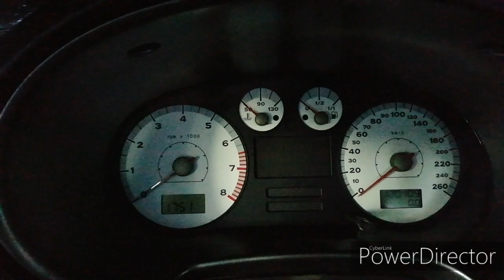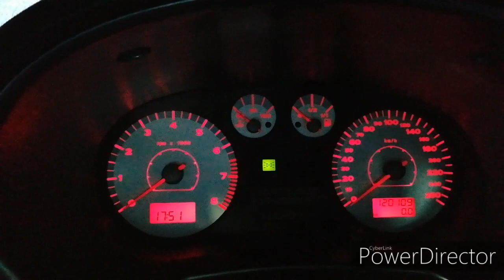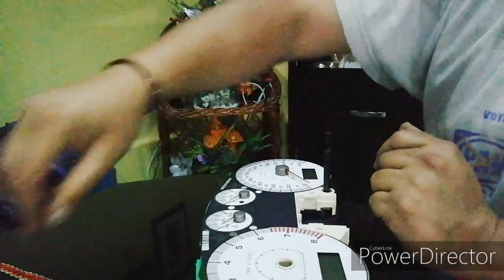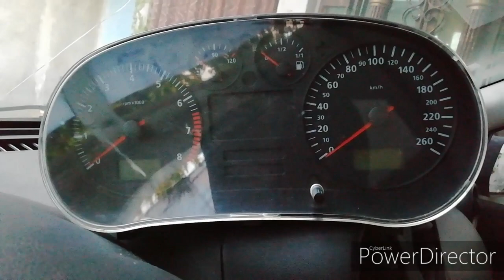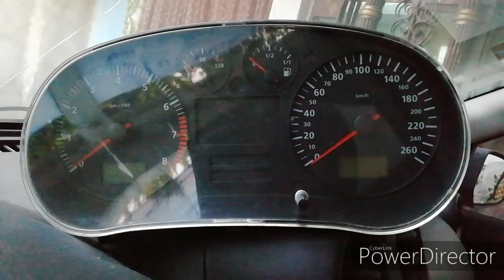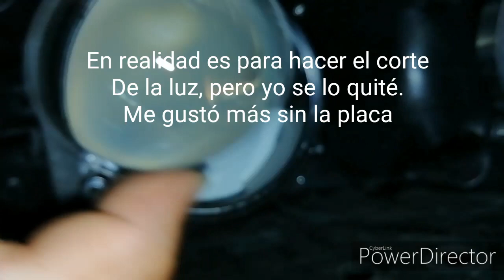Cambiar Carátula de Cluster Tablero Fr y faros nuevos al Leon Mk1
Banda, algo rápido y sencillo, que da otra vista al carro.
Ojala sea de su agrado